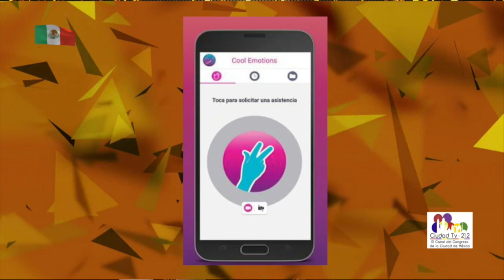Cool Emotions / Fernando Chacón - El Ombligo de la Luna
¿Qué es cool emotions y cómo ayuda a nuestra estabilidad emocional? Fernando Chacón platica con Estefanía Quartino al respecto ¡No te lo pierdas!